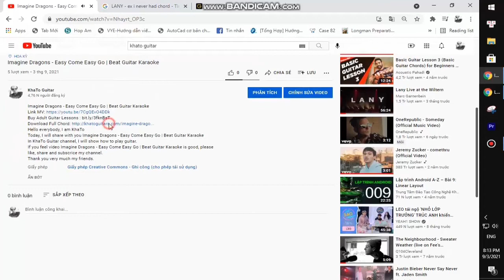jxdn - Lips | Guitar Tutorial